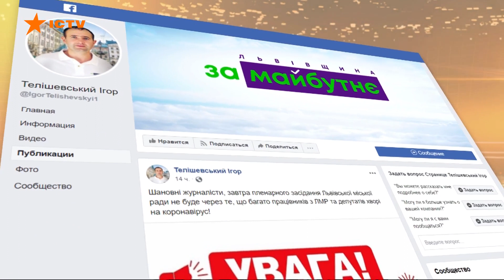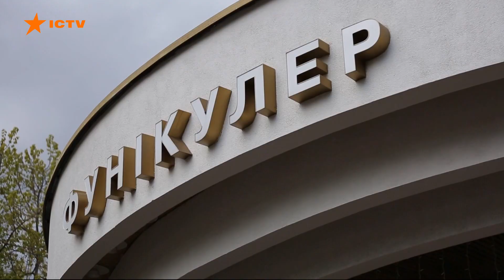Факты ICTV - Выпуск 7:45 (21.08.2020)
Факты ICTV – последние новости Украины и мира на 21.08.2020. В новом выпуске программы Факты ICTV смотрите: на Международной космической станции накануне произошла утечка воздуха; в Омск из Германии прилетит самолет с медиками и оборудованием, чтобы забрать отравленного оппозиционера Алексея Навального; СБУ разоблачила экс-чиновницу Херсонской области, которая шпионила на Россию.